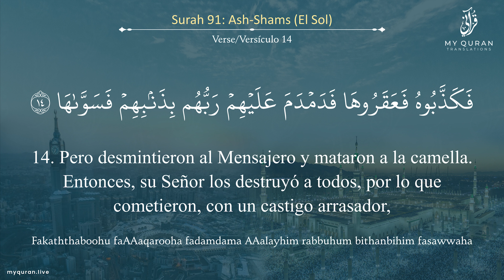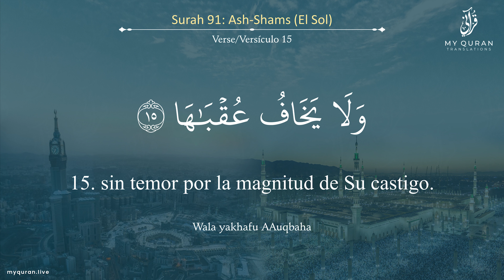091 Surah Ash-Shams (الشمس) - With Spanish Translation By Mufti Ismail Menk